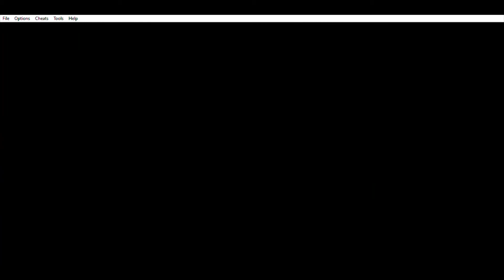Pokemon Emerald Walkthrough Part 4 Gym Leader Roxanne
The video was also popular back then Reuploaded due to a copyright takedown notice in my main account.